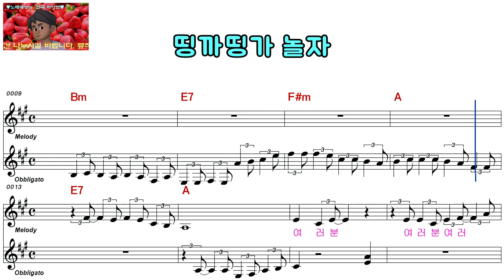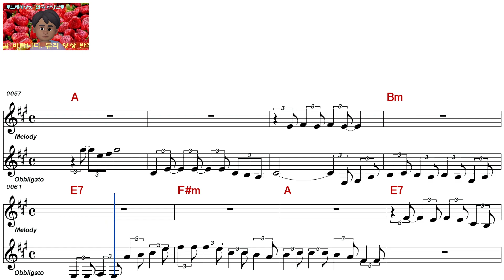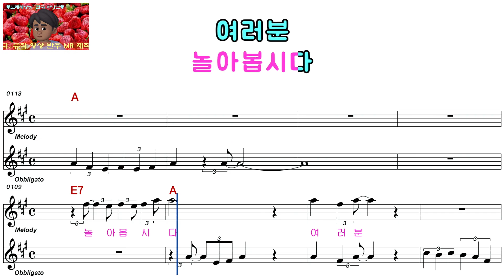엄지ㅡ띵가띵가 놀자ㅡ남자키ㅡELF 919ㅡ29996